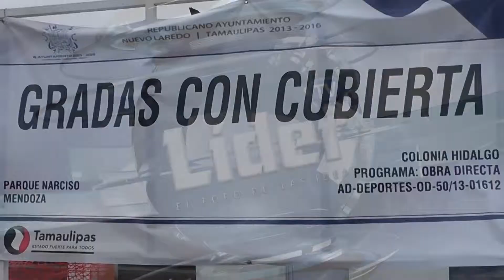Instalan gradas en parque Mendoza